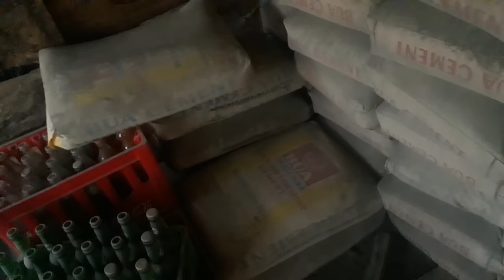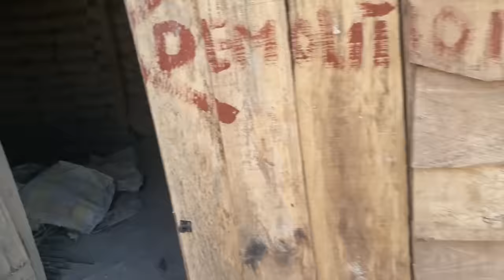HOW EDIGOLDEN HOTEL MULTTI BILLION NAIRA BUILDING PROJECT STARTED IN 2019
Thanks guys for the support